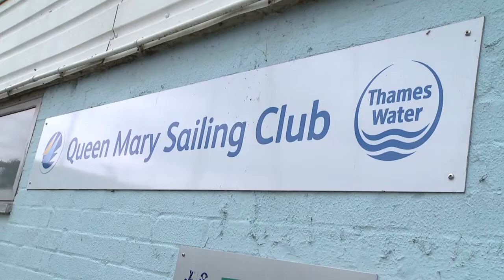Queen Mary's Sailability launches 'Simon' - with Paralympic Bronze Medallist Alexandra Rickham